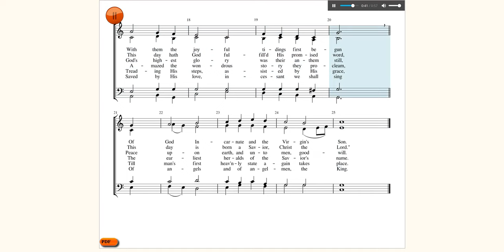Christians awake, salute the happy morn. Tune: Yorkshire. John Byrom/John Wainwright. Christmas hymn